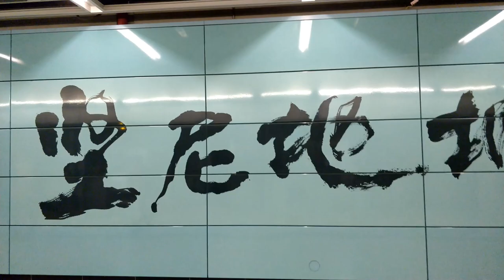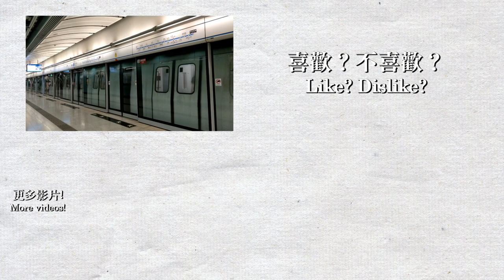【🚉車站短攝】堅尼地城站 Kennedy Town - 港鐵港島綫 (M-Train)